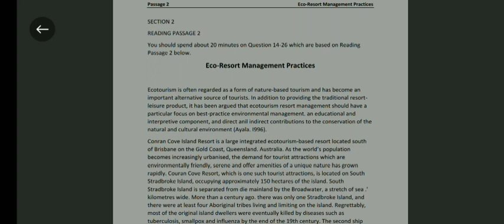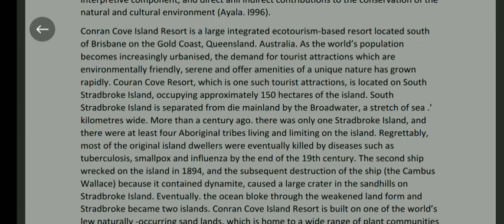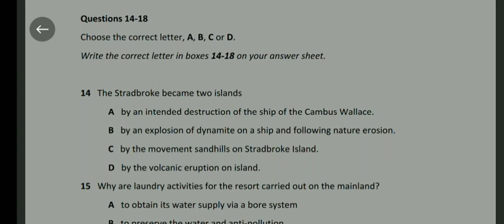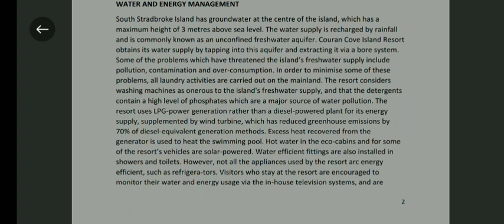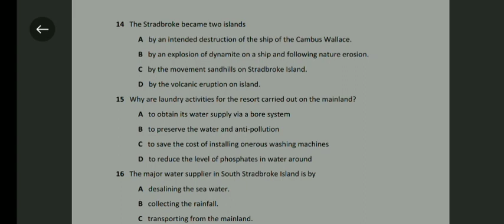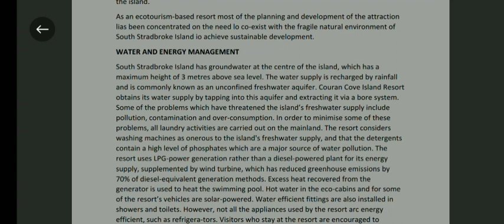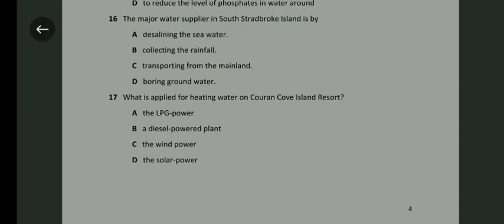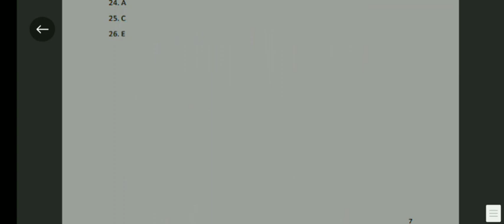Mastering IELTS Reading: Unlocking Multiple Choice Question Tricks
Multiple choice questions tricks ielts reading
How to solve multiple choice questions in ielts reading
Latest method to solve multiple choice questions
Best method to solve multiple choice questions
Multiple choice ielts reading asad yaqub
Ielts reading mcq tips and tricks academic
This is how i solve ielts reading mcq questions
Multiple choice questions tricks ielts reading academic
Ielts reading tips and tricks academic